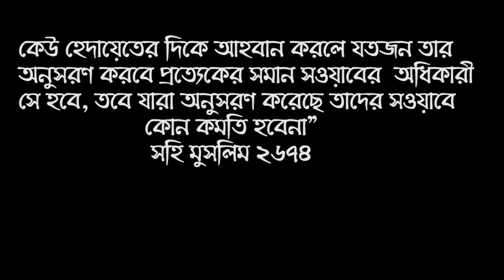মেয়েরা বাসায় হাটু পর্যন্ত গেঞ্জি গুলো পড়তে পারবে কি?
মেয়েরা বাসায় হাটু পর্যন্ত গেঞ্জি গুলো পড়তে পারবে কিনা ? সকল মেয়েদের জানা জরুরী ।। আলোচক বক্তা - শায়খ ক্বারী মাওলানা শিহাব উদ্দিন ইসলামী হাফেজাহুল্লাহ . Islamic New Waz Bangla 2022 about Can girls read the Genji at home ? It is important for everyone to know ! Shaykh Dr Kary Moulana Shehab Uddin Islami

* ANTI-PIRACY WARNING *